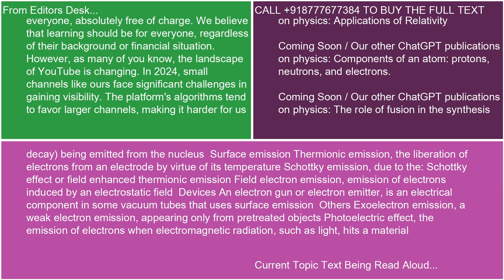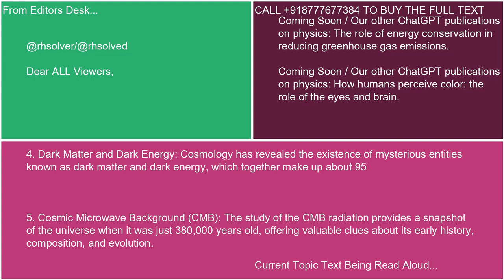The importance of cosmology in understanding the universe 21 10 24 19 34 30